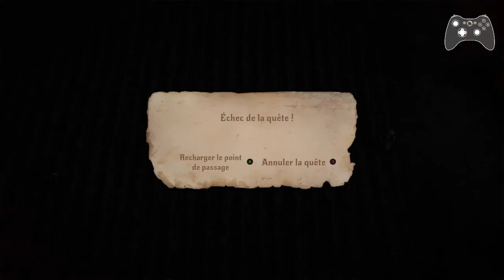[FR][Damn3d] Rustler - Un Ghetto médiéval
Lâché dans un monde médiéval, Damn3d va faire sa loi ! (Enfin, peut-être)

- Ardarin
- Broudaff
- Célestin
- Mallevin
- Papillote
- Zmoi6